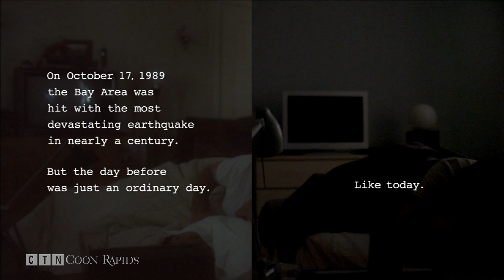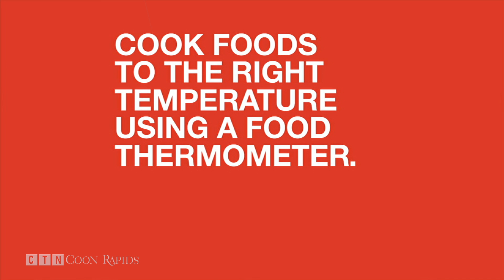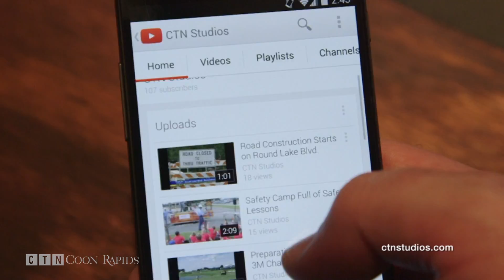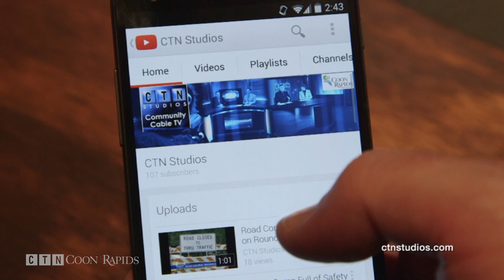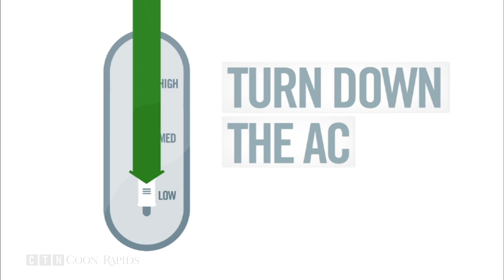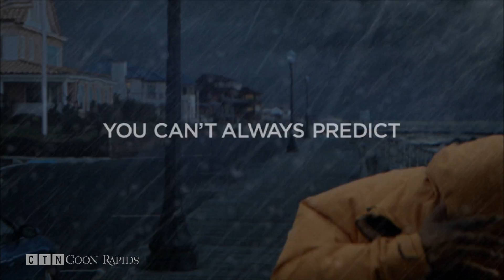Girls Hockey: Andover vs. Spring Lake Park/Coon Rapids (Full Game)